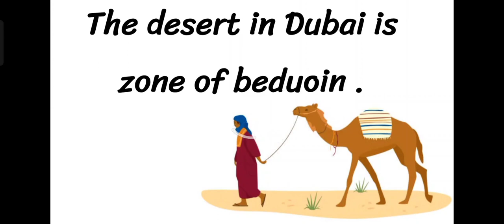نطق كلمة Bedouin بدوي 🗣️ How to pronounce bedouin 🗣️ إزاي_تنطقها_صح ✔️